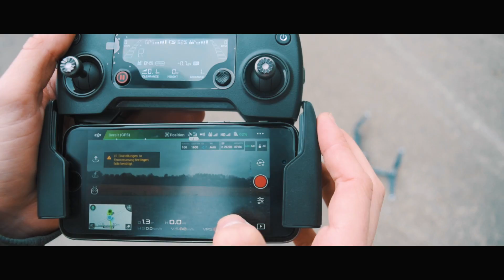Das lange Warten hat sich gelohnt! | Vlog | deutsch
🔺Endlich ist es da! Ein Paket auf das ich mich so gefreut habe!   🔺

🔻Equipment🔻

Objektiv//
Nikkor 18-55mm (Standartobjektiv)

Stativ//
Jobs Gorillapod

🔻Musik🔻